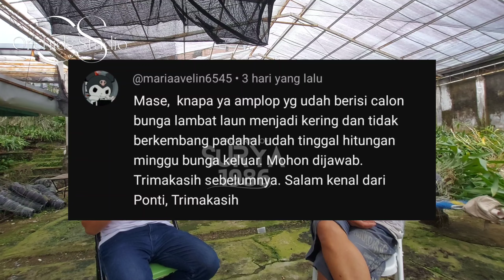Amplop Cattleya Gagal Bunga, kok bisa..?! - Jawaban Yang Dinanti #19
Mungkin sobat orchid mengalami ini juga, cattleya sdh kluar Amplop tapi gagal kluar bunga..
Ternyata kemungkinan ada kesalahan pemberian nutrisinya.. kita simak videonya yuks..

salam,
surya1986